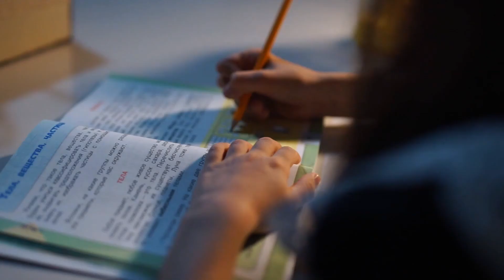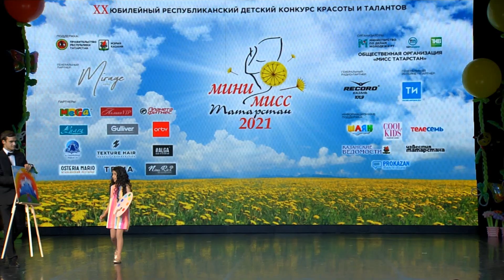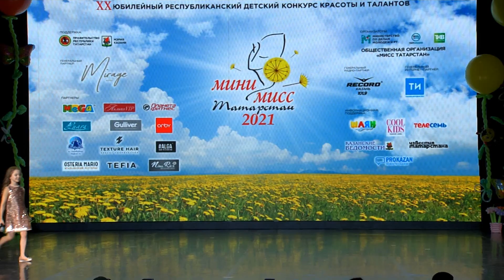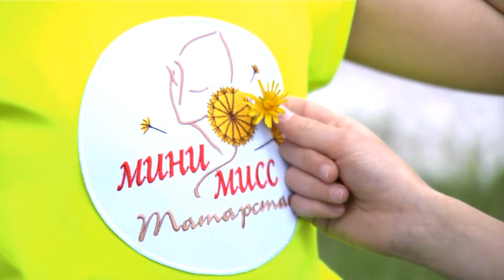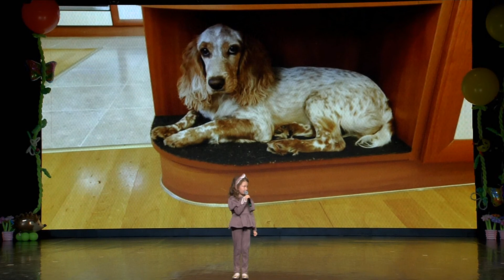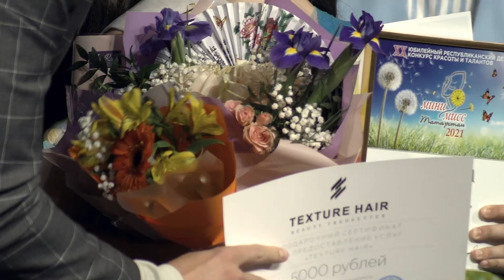Мини-мисс Татарстан 2021